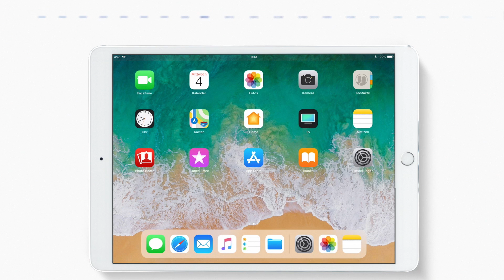Das Dock auf dem iPad verwenden - Apple Support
Hier erfährst die, wie du das Dock auf dem iPad verwendest und anpasst.